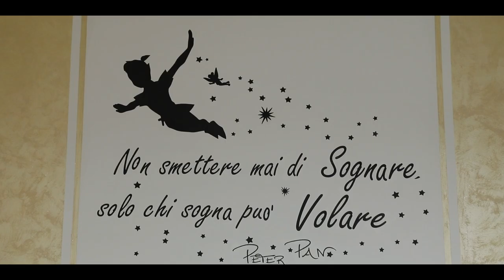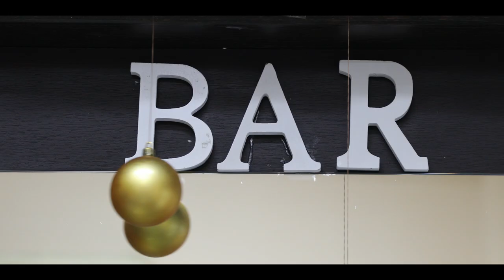Trailer Battesimo Massimo proiettato in sala